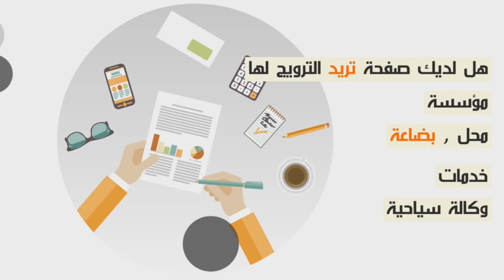عونيات "زيد الملك زيد" يقصفن الشيخة الطراكس...الكلام الصاقط عمرو مكيوصل عافاكم راه لمغاربا وسختوهم.